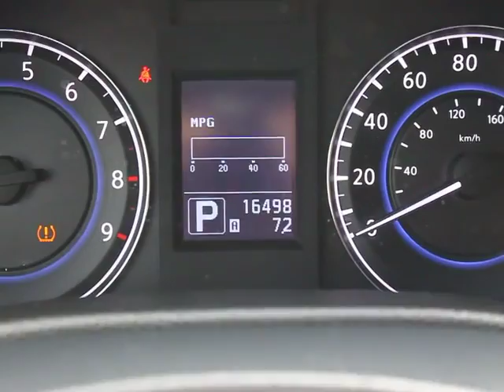2012 Infiniti G37 Sedan - Sedan Orlando FL P4658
2012 Infiniti G37 Sedan

DonReidFord
1875 S. Orlando Ave

2012 INFINITY G-37 SEDAN with 3.7L DOHC 24 Valve, Power Equipment Group, Power Leather Seats, CD Changer, Cruise Control, Power Moonroof and MORE! SHARP LOOKING!  There is still plenty of tread left on the tires. The paint is in excellent condition and it is apparent that this car was garaged and meticulously-maintained. This vehicle has all of the right options. With just 16452 miles, this car is barely broken in. 100% CARFAX guaranteed! Very clean interior! This car comes with the balance of its existing factory warranty. The balance of the factory warranty will be transferred to the new owner of this vehicle. The transmission in this vehicle shifts very smoothly. All electronic components in working condition. All interior components are in good working order. A G37 Sedan in this condition, with these options and this color combination is an absolute rarity! This vehicle is priced to sell. You won't find a better price for this vehicle anywhere. Competitively priced for a car in this condition. The perfect blend of luxury and performance. At Don Reid Ford, no matter what vehicle you are looking for, we can find it for you. Don't hesitate to contact Don Reid Ford. This Infiniti G37 Sedan won't last long. At Don Reid Ford, we strive to provide you with the best quality vehicles for the lowest possible price, and this G37 Sedan is no exception.  Don Reid Ford strives to put the lowest prices on pre-owned vehicles in the market based on miles, equipment and condition. We never have an issue revisiting a price if we are not competitive. Please LET US KNOW if you are interested in a vehicle and we have a price you feel is above the true market value. All prices subject to a $398 dealer fee. Dealer not responsible for listing errors.